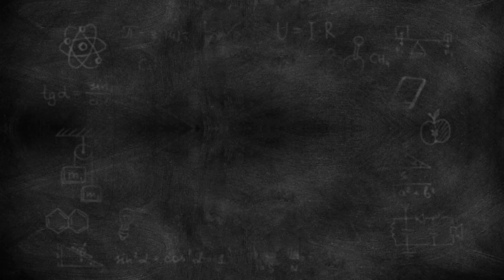DOMBA GARUT TERBESAR ada disini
Si Dewangga adalah Domba Garut yang memiliki bobot 1.15 Kwintal. Setiap kali di bawa ngabeun belum pernah ada lawan tanding yang sebanding dengan berat badannya, keliling kalang di Garut hingga ke daerah Nagrek Bandung belum ada lawan. Simak video lengkapnya dengan menontonnya sampai habis, don't skip ya gaesss.

Jam tayang : Sabtu & atau Minggu

Urang ngamumule Garut, lamun teu ku urang sadaya bade ku saha deui

Lokasi : Pdp Gudal Gadil
Kp. Sukatani Desa Sukatani Kec. Cisurupan Kab. Garut
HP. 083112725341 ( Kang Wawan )